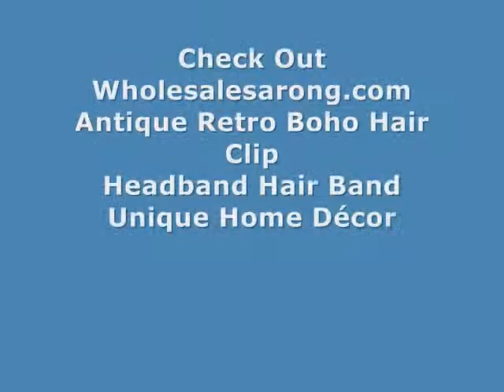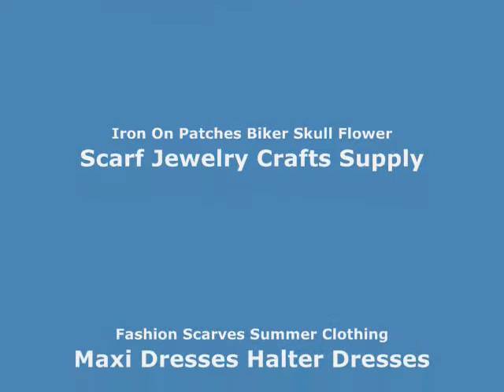scarf charm pendants crafts supplies online WholesaleSarong.com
USD$0.35 each
Product code: scarfbead7
plain scarf ring large hole spacer bead for scarves with jewelry / necklace scarf accessory jewelry findings
10 beads as shown on the pictures
Hole Diameter: 14mm (0.55 inches)
Outer Diameter: 20mm (0.79 inches)
Material: copper coated plastic / acrylic, with silver plated on top to achieve a metal silver appearance.
CCB stands for copper coating beads
Lead & nickel free
Light weight, fashionable, affordable
Scarf Ring: 22 X 4 mm (0.86" X 0.16")
Hole Diameter: 15 mm (0.58")

charm scarf wholesale pendant scarves
scarf charm scarves with pendants
antique silver scarf ring pendants for scarves
scarf rings buy pendant scarves wholesale
cheap costume jewelry wholesale pendant jewelry for scarves